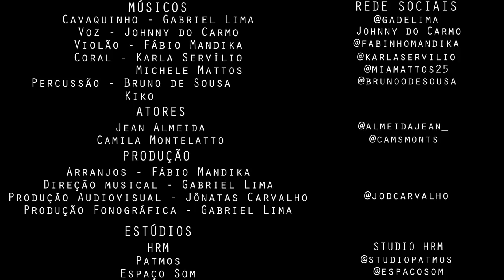Gabriel Lima e Johnny do Carmo - Bancando o Patrão (Clipe Oficial)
Música de Gabriel Lima e Johnny do Carmo;
Arranjos: Fábio Mandika;
Direção Musical: Gabriel Lima;
Produção Audiovisual: Jônatas Carvalho;
Produção Fonográfica: Gabriel Lima

Letra:
Não aguento mais
Essa loucura de amar
De amar a qualquer custo
Essa aventura me levou um dinheirão
Estou longe de bancar o seu patrão

Patrícia não quero mais você
Que vem lá do Panamby
Mas vive atrás de bamba
Não quero isso pra mim
Você só ama quem te banca